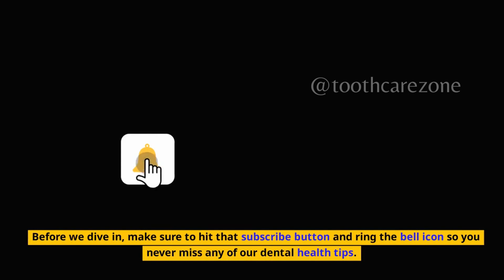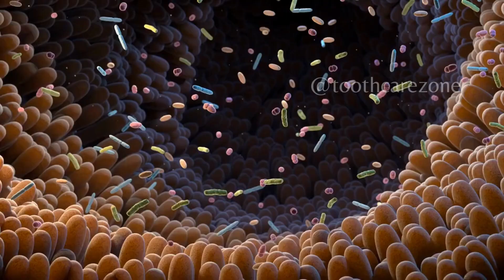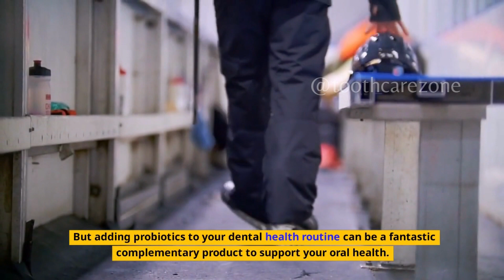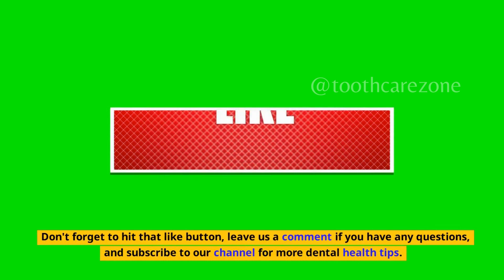Probiotics for Dental Health Standalone Treatment or Complementary Product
In this video, we're excited to introduce you to Prodentim, a natural dental health supplement that can help support your oral care routine. Prodentim is formulated with powerful, natural ingredients that work together to strengthen tooth enamel, reduce plaque buildup, and promote healthy gums.

Are you looking for a natural way to improve your dental health? Prodentim may be the solution you've been searching for. Our advanced formula is backed by scientific research and is designed to be a standalone treatment or complementary product to your existing dental care routine.

With Prodentim, you can enjoy the benefits of a healthier smile. Our supplement is easy to incorporate into your daily routine - simply take the recommended dose with water or as directed by your healthcare professional. Prodentim is suitable for adults of all ages and is made with high-quality ingredients that are safe and effective.

Why choose Prodentim? Our supplement is made with premium ingredients, including probiotics, enzymes, and antioxidants, that are known for their oral health benefits. Probiotics are beneficial bacteria that can help balance the oral microbiome, reducing harmful bacteria that can cause plaque buildup and gum issues. Enzymes can help break down food particles and prevent plaque formation, while antioxidants can help reduce inflammation and support gum health.

In addition to its dental health benefits, Prodentim is also free from harmful chemicals, artificial colors, and preservatives, making it a natural and safe choice for your oral care routine. Plus, our supplement is backed by a satisfaction guarantee, so you can try it risk-free and experience the benefits for yourself.

In conclusion, Prodentim is a natural dental health supplement that can be used as a standalone treatment or complementary product to support your oral care routine. With its powerful natural ingredients and easy-to-use formula, Prodentim can help strengthen tooth enamel, reduce plaque buildup, and promote healthy gums. Say hello to a healthier smile with Prodentim!

Key Points:

-Prodentim is a natural dental health supplement
-Formulated with probiotics, enzymes, and antioxidants
-Supports tooth enamel strength, reduces plaque buildup, and promotes healthy gums
-Easy to incorporate into your daily routine
-Free from harmful chemicals, artificial colors, and preservatives
-Backed by a satisfaction guarantee